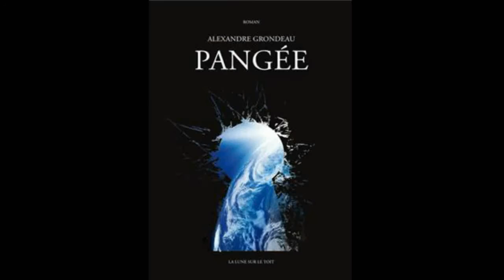Pierpoljak roots division legend manu digital reggae ambassador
Trailer du festival Bibiche reggae Festival 2017 , avec la programmation des 2 jours .
Soit projection de "Reggae ambassador " réalisé par Alexandre Grondeau suivit d'une conférence de ce dernier , le vendredi 10 février .
Puis programmation musicale du Samedi 11 février 2017 , soit Roots division en première partie , suivit de Legend , puis set de Manu digital feat Bazil et enfin Pierpoljak pour son nouvel album .